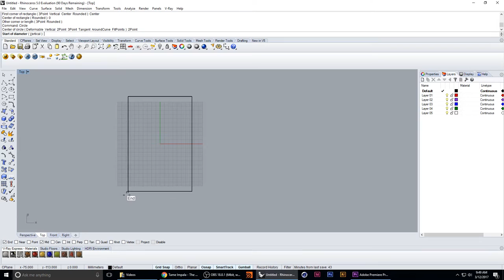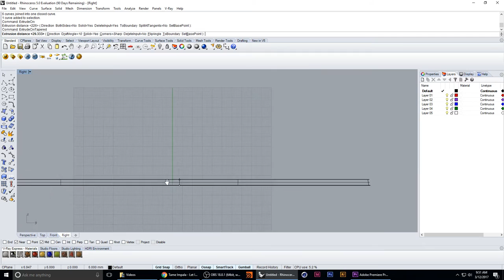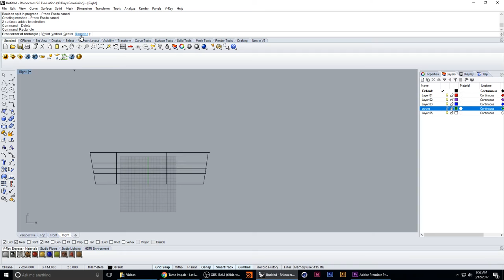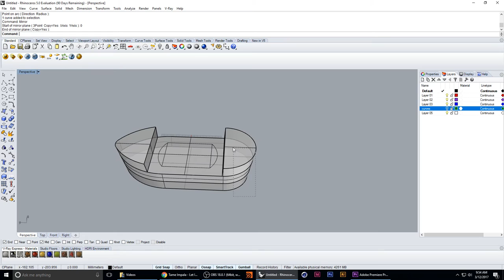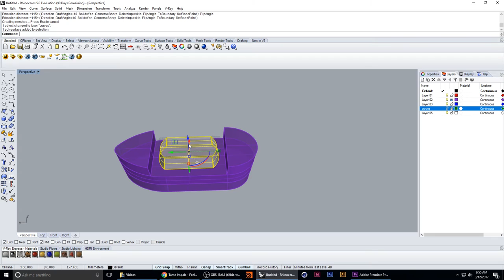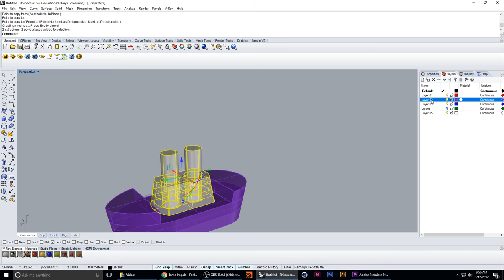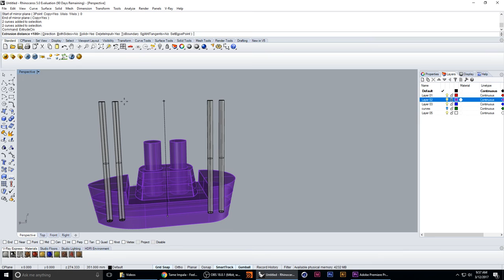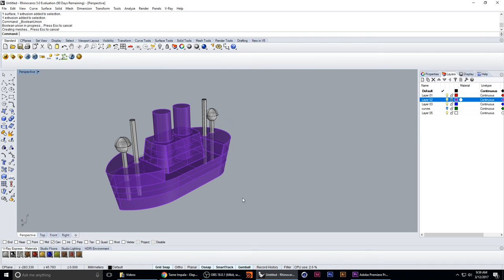Toy Boat in Rhino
Creating a wooden toy boat in Rhino 5 using basic commands